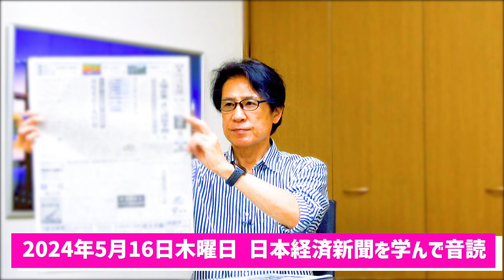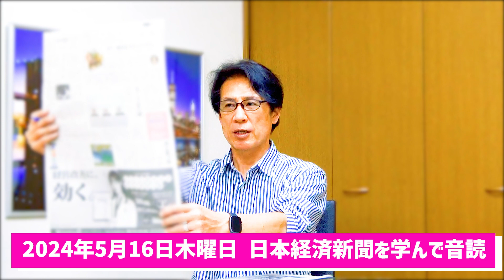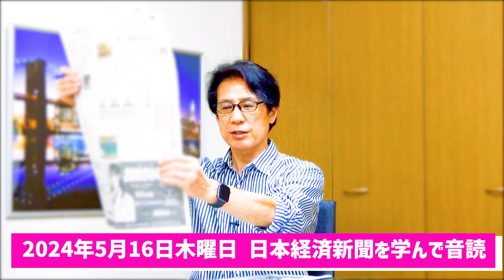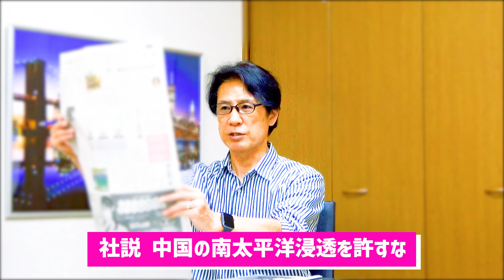【57歳でも音読練習を継続中】令和6年5月16日 日本経済新聞朝刊より今日の学び ＆ シンガポール ローレンス・ウォン 新首相就任 に学ぶ四字熟語『狡兎三窟』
頭の活性化のために記事を記憶してラップ調に読む「ラップ調憶読」も実践中！

・シンガポール ローレンス・ウォン 新首相就任 に学ぶ四字熟語『狡兎三窟』
 『狡兎三窟』（こうとさんくつ）とは？
保身のため、逃げ場を用意しておくこと。ズルい兎は隠れ穴を３つ用意して自分の身を守ることから。権力者の世代交代は保身を意識せざるを得ないのが人間社会

55歳から音読の練習を始めて、何年続けたら噛まずに音読できるように進化するのか？

55歳から始める『自分と向き合えば物心ともに豊かになれる』

and
Broadcast yourself！